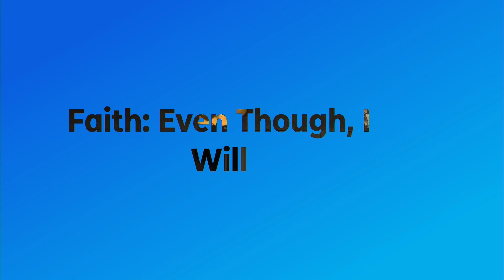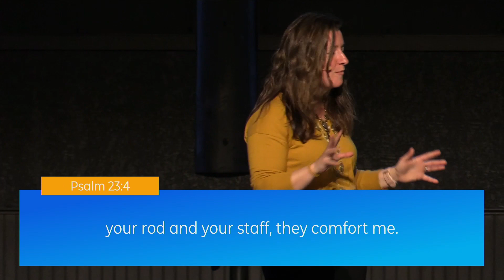Faith: Even Though, I Will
We need to find our testimony in the middle of our trial and pain. The greatest testament to
God’s goodness is how he gets us through not the victory on the other side. God is present
and often is doing the most vital work in and through while we are in the darkest moments of
life.